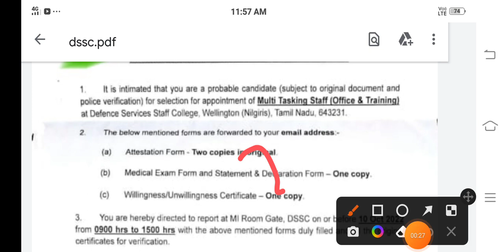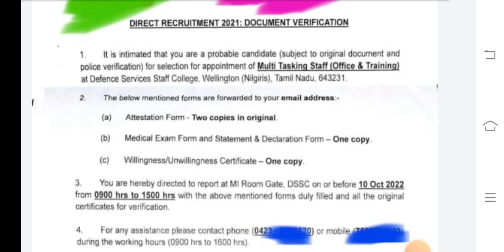आर्मी MTS Bharti Waiting List Declare, जल्दी से देखे, पूरी जानकारी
23fad
14fad
27fad
aoc
asc
36fad
41fad
24fad
15fad
military school
military hospital